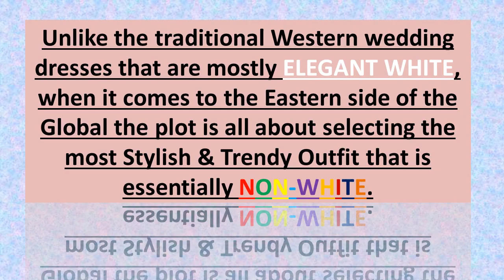hunt for the perfect wedding outfit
THE EVER COLORFUL EASTERN FASHION THAT WOULD NEVER FADE AWAY

Elegant yet Inappropriate

Unlike the traditional Western wedding dresses that are mostly Elegant White, when it comes to the Eastern side of the Global the plot is all about selecting the most Stylish & Trendy Outfit that is essentially Non-White.

寻找完美的婚纱装/裙子

Jag vir die perfekte troue uitrusting / rok

Gjueti për veshje të përkryer Dasma / veshje

পারফেক্ট বিবাহের শহিদুল / পোষাক জন্য হান্ট

Busque el traje / vestido perfecto para la boda

Паляванне на Ідэальны Вясельны Outfit / сукенка

Лов за перфектната сватбена риза

Lov na perfektní svatební oblečení / šaty

Jagen op de perfecte trouwoutfit / -jurk

Chasse pour la tenue de mariage parfaite / robe

Caza para o vestido / vestiario perfecto de voda

Jagd auf die perfekte Hochzeit Outfit / Kleid

Κυνήγι για το τέλειο νυφικό ρούχο / φόρεμα

شکار برای لباس عروسی کامل / لباس

Memburu pakaian / pakaian perkahwinan yang sempurna

Охота на идеальное свадебное платье / платье